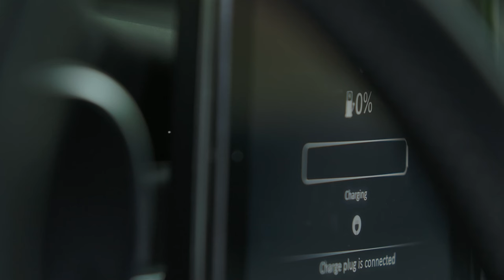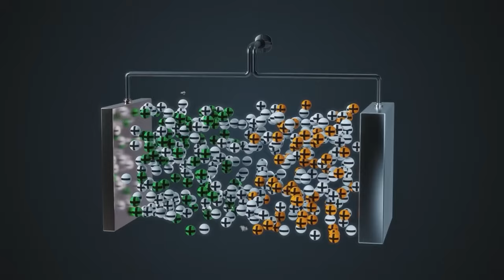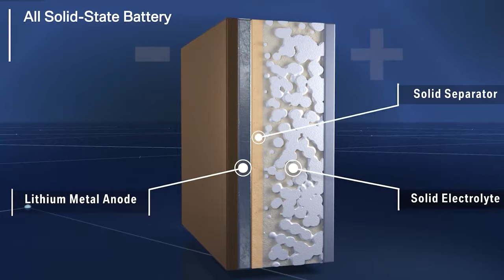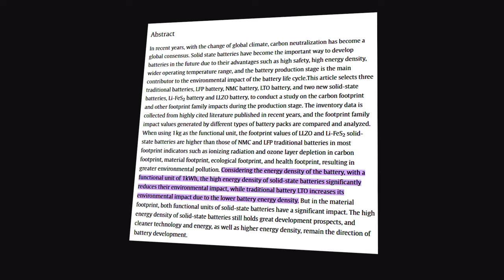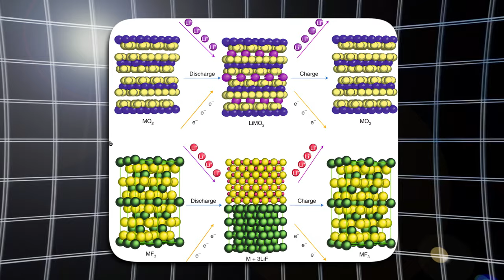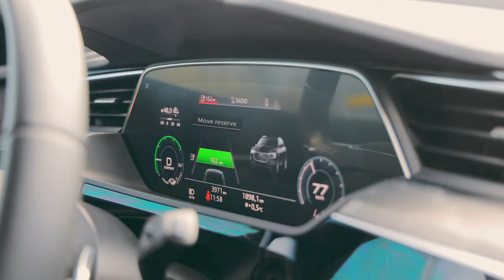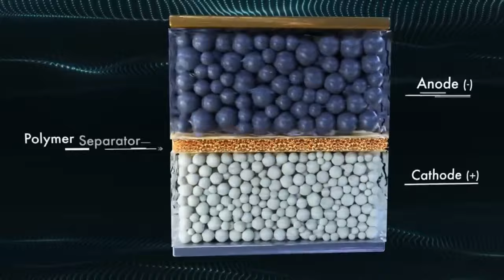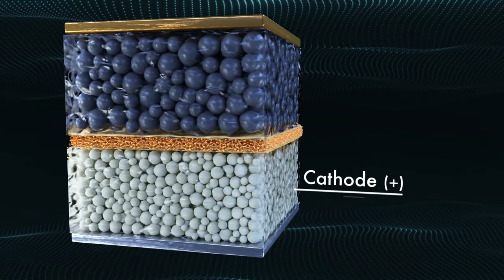How Solid State Battery Can Change The EV's FOREVER?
Electric car battery limitations got you down?  Solid-State Batteries are HERE!  This video explores how this revolutionary tech will change EVs: FASTER charging, LONGER range, GREATER safety, and IMPROVED performance.  Unlock the future of electric vehicles - buckle up and learn about solid-state batteries!